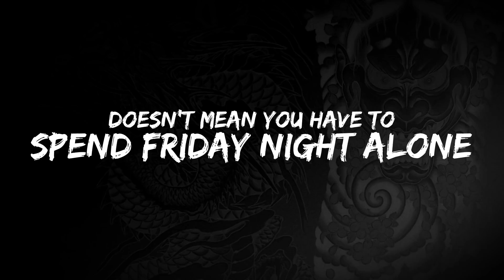Yakuza 0 - Nightlife Trailer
Yakuza 0 is a open world, action-adventure video game and is also a prequel to the Yakuza series of video games, developed and published by Sega.